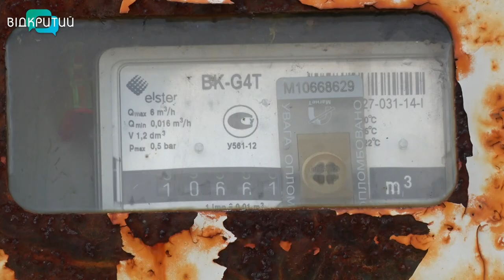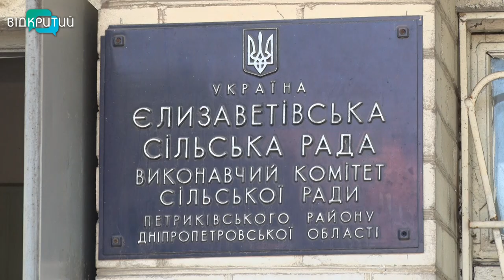Тисяча будинків Єлизаветівки без газу: коли поновлять подачу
Тиждень без газу. Село Єлизаветівка Петриківського району залишилось без блакитного палива. Мешканці обурені, газовики ж кажуть – газ відключили для проведення профілактичних робіт. Процес затягнувся, через те, що частина населення відмовляється надати доступ до абонентських кранів. А без цього подавати газ у систему небезпечно. У ситуації розбиралася наша Марія Бондар.